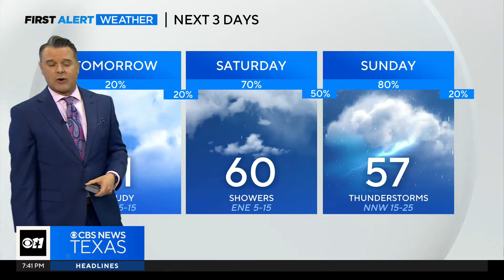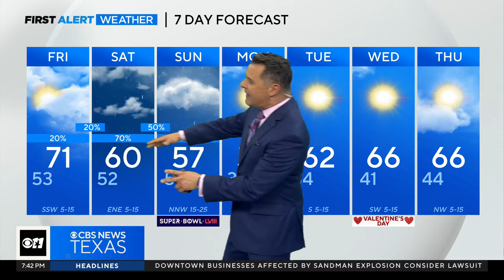One more day with highs in the 70's ahead of cooler temps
Rain chances increase this weekend and we get cooler weather on Sunday and Monday.